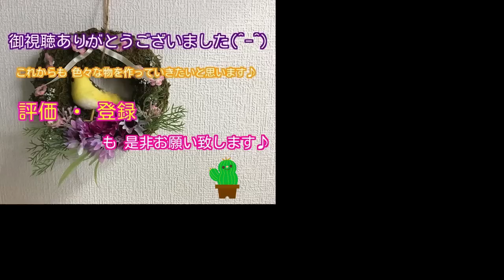つまみ細工 剣つまみの作り方 How to make kanzashi flower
今回は 剣つまみの作り方をご紹介させて頂きます(^-^)